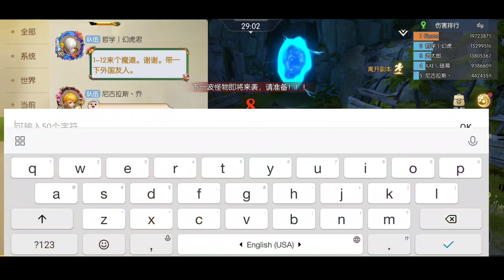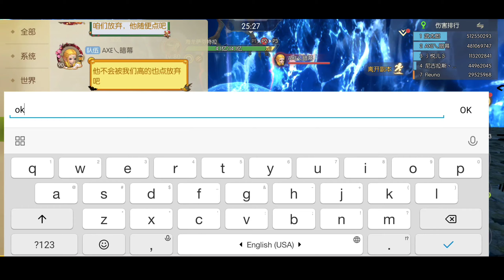Sniper Gameplay Full Stage Sea Dragon Nest - DRAGON NEST 2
Sniper gameplay SDN 1-6

Game : Dragon Nest 2 (龙之谷2)
Full size : 7.5 GB